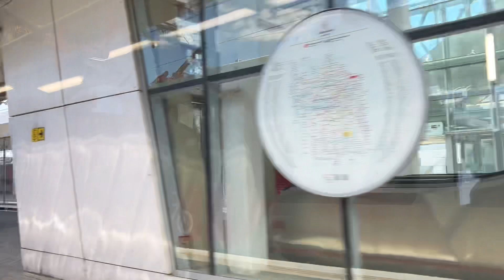Россия# Москва# МЦК# прокатился по кругу Московского Центрального Кольца, Russia# Moscow# 2023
Поддержать развитие канала можно разными способами ниже
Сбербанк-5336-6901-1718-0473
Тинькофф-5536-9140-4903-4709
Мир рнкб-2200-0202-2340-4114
Живу в Крыму,снимаю разные видео ролики из Крыма и не только.